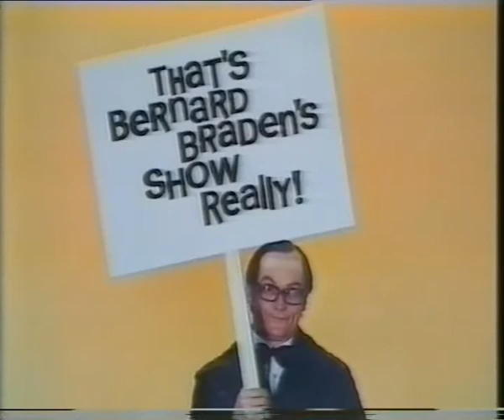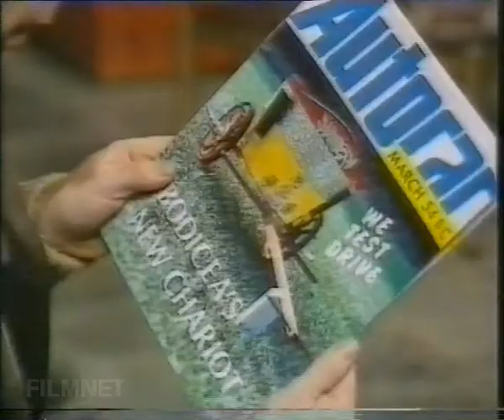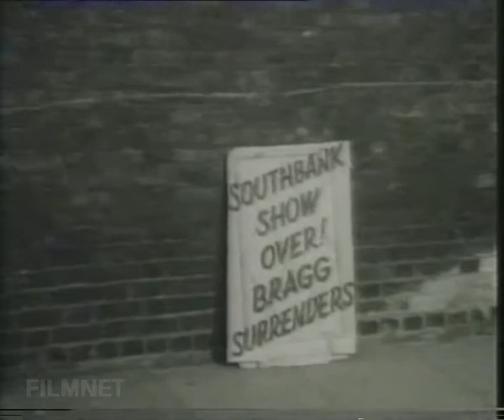End of Part One - Episode 6 (Part 2 of 2) - Rare UK comedy series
LWT comedy sketch show from 1978, about the lives of Norman and Vera Straightman (Tony Aitken and Denise Coffey), who want to live a quiet life, but keep having their lives interrupted by television personalities. It has a similar style of humour to other comedy series such as Monty Python's Flying Circus.

Also stars Sue Holderness (before she became famous as "Marlene" in Only Fools and Horses), Fred Harris (from Play School), David Simeon and Dudley Stevens.

It was written by David Renwick and Andrew Marshall, who had success with their Radio 4 sketch series The Burkiss Way.

Directed by Geoffrey Sax (later directed the movie White Noise) and produced by Simon Brett (detective novelist).

It was originally shown on a Sunday afternoon next to children's programmes, has never been released on video and is now mostly forgotten. (This video will be removed from Youtube if either it is released on DVD, or if I am contacted directly by LWT requesting such an action be taken).

Broadcast date: 20th May 1979 on London Weekend Television. Episode 6 of 14 (the 6th episode of the 1st series).

EPISODE NOTE: The master tape for this episode has either been lost or recorded over since broadcast. Therefore, this upload is sourced from a very rare off-air home video recording.

SPOILERS: Includes parodies of: Coronation Street, LWT continuity, That's Life (with Esther Rantzen and Cyril Fletcher), Winston Churchill, Littlewoods Pools, the South Bank Show.